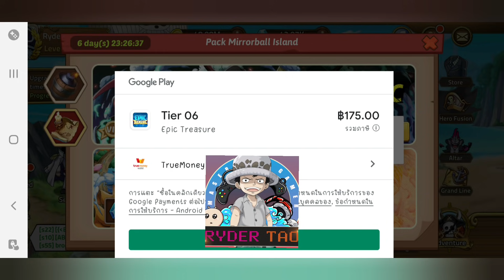Epic Treasure : รายละเอียดกิจกรรมประจำสัปดาห์ week12 มีอะไรน่าซื้อบ้าง??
รายละเอียดกิจกรรมใหม่ มีอะไรน่าซื้อบ้าง??

ช่องทางติดต่อเพิ่มเติม ได้ทางเพจ Rydertao

👉รวมโค้ดทั้งหมดที่ยังใช้งานได้ในตอนนี้👈
Legendary  ✅
Newplayer ✅
Free5star ✅
Epictreasure✅
Epictreasuregift ✅
freesummon ✅
syrupvillage30k ✅
Snapperheado11 ✅
Mountcolubo30k ✅
STAYHOMEWITHET✅
DISCORDEPIC✅

โค้ดชดเชยจากกิจกรรมล่าสุด
magellanboss ✅

🎁กลุ่มหลักของRyDerTaO🎁 🎊พูดคุยได้ทุกเกม✅

🔥ติดตามข้อมูลข่าวสารเพิ่มเติมได้ทางเพจ 👇👇